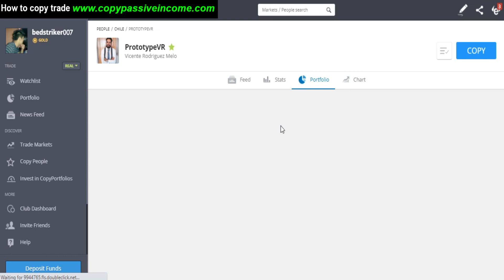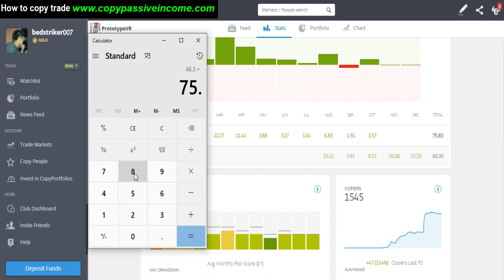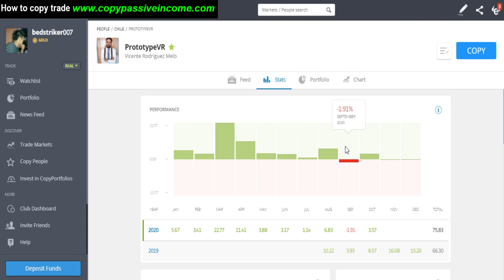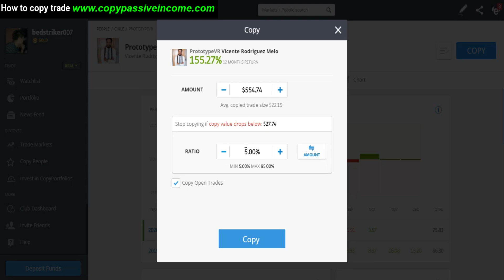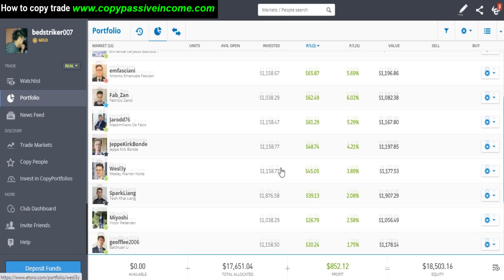9.5% Average Monthly Profit by Pro Stock Market Trader - Earn Passive Income in Copy Trading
Open Copy Trading Account
and Get $100,000 Virtual Portfolio

stock market tagalog
stock market chinkee tan
stock market tutorial
stock market for beginners philippines 2020
stock market
stock market investment
stock market philippines
stock market ph
stock market open hours
stock market philippines today